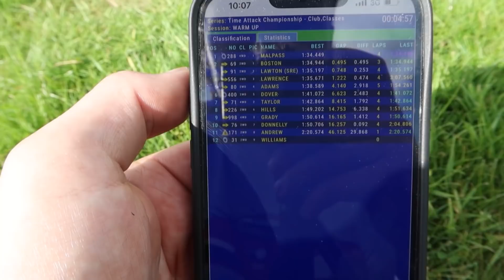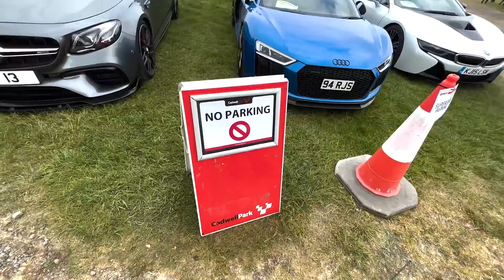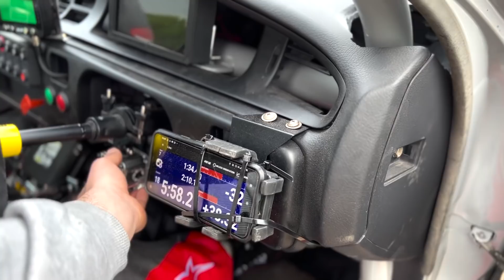Can we beat the UKs FASTEST Time Attack cars? - SUPERCHARGED K24 EG Civic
Josh ended up finishing 2nd in class, but won the trophy for fastest lap time for a single round entry with a personal best around Cadwell of 1:34.2. Mike with the white EK9 managed to get the lap record for FWD at Cadwell with a 1:33.7 beating his previous record from the day before, so huge well done to Mike.

Back to the dyno next to sort the race tune and then getting ready for Croft later in the month.

Proudly supports by:
Rainsborough Park Cars

Pete -  @HCRWorks
Josh - @josh_lawton
Mike -  @DownChange